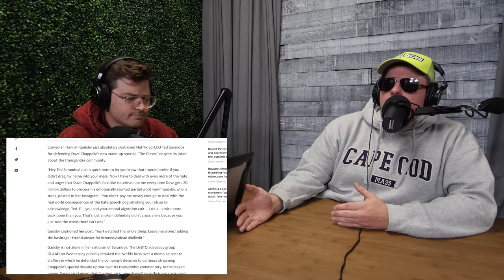#273 - Snap, Kapital, Pop | The Tim Dillon Show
Tim covers it all this week from the Kellogg cereal strike, to a cell of serial killers across the United States. He also goes into Seattle banning halloween, Chappelle's new special (and Hannah Gadsby's retort) and why the city of Austin, TX will never stop surprising him.

💆THERAPY

💊 MASF SUPPLEMENTS

🧴 DUKE CANNON DEODERANT

💍 NORTHBANDS RINGS

CERTIFIED PIEDMONTESE BEEF

HELLO FRESH

GET ACRE GOLD and start investing in physical Gold today!

MAKE CRYPTO SIMPLE!

BIRD DOGS!

DOORDASH

SIMPLI SAFE

DRAFTKINGS

▶▶ Download DraftKings app and use the code TIMDILLON to get a free shot at a one million dollar prize

CROWDHEALTH

and enter code TIMDILLON at sign up.

That’s 30 days to try risk free plus the Fitness Wearable.

STEVEWILLDOIT

▶▶ Ed McMahon